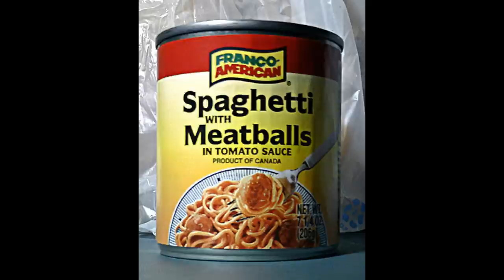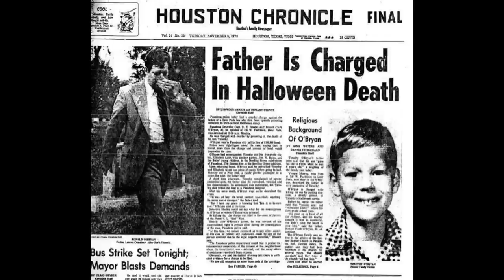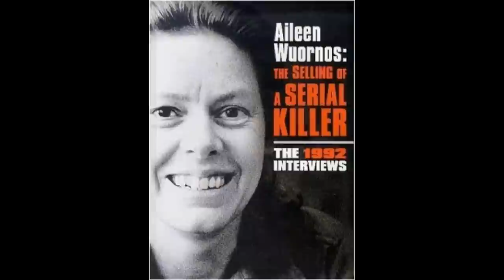Five 'Last Words' Before Execution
Five examples of 'any last words' and final statements of executed criminals and prisoners before their deaths.